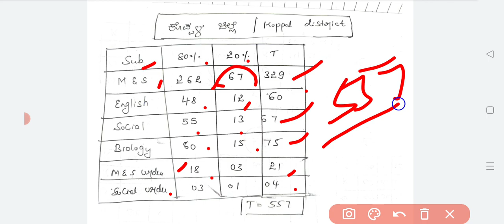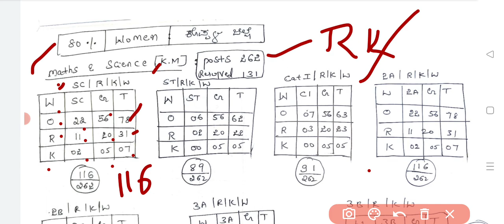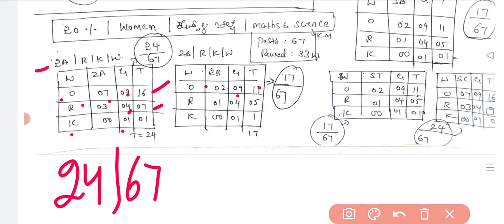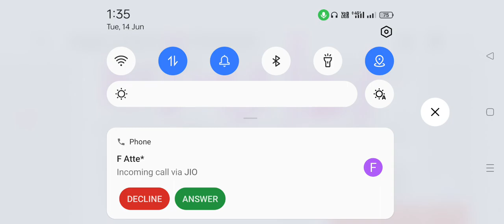GPSTR 22|Koppal District|All Category wise posts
maths and science explained for all categories. 80‰ and 20‰